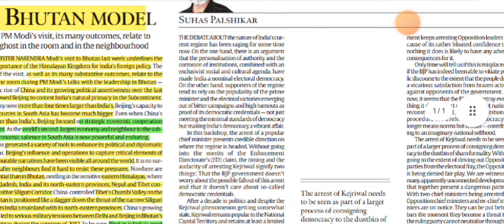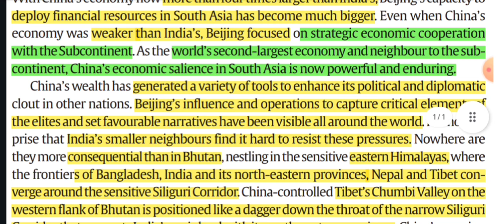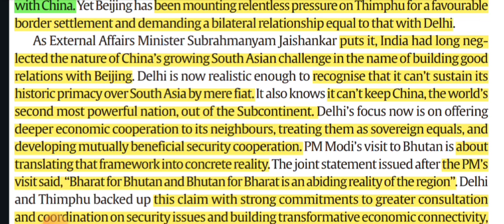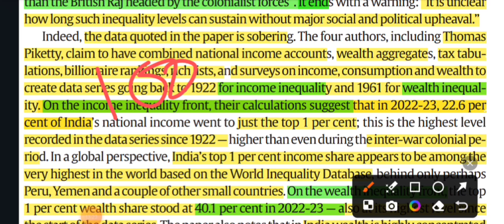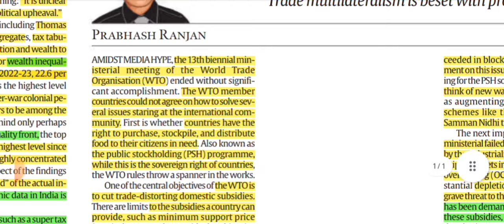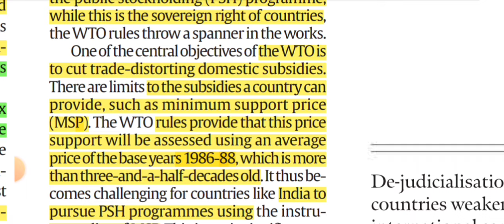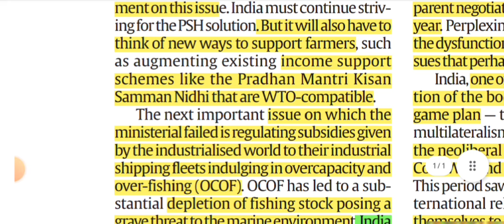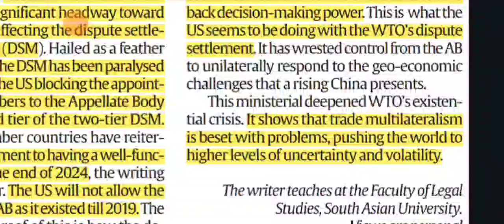25th March 2024 | Today Indian Express Newspaper Editorial, Ideas, Explained Analysis | By GC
Today's Indian express Analysis in Hindi.

Topic 1 : PM visit to Bhutan gs 2
Topic 2 : Inequality in India gs 2
Topic 3 : WTO issue GS 2,3
Topic 4 : MAHAD satyagraha GS 1

2. Indian Express News and Explained Analysis & Important Topics 2022:-